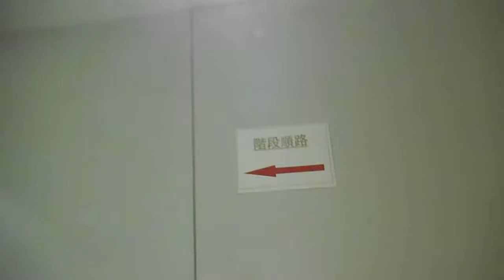DSCF4607横浜マリンタワーに階段で登ってみた20140713最初の受付まで